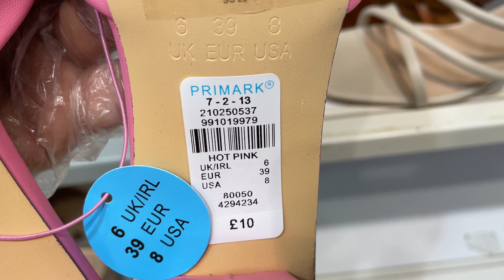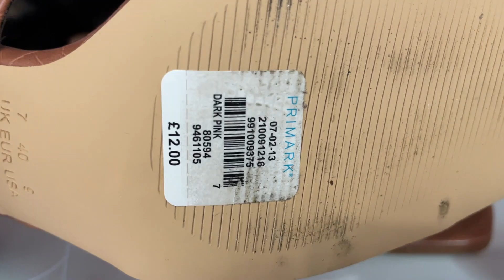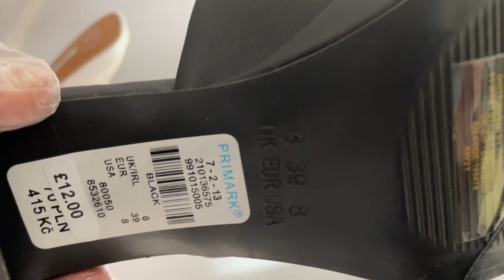Primark Women's Shoes New Collection - March | 2022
Primark Plus Prices | World New Shoes and Low prices